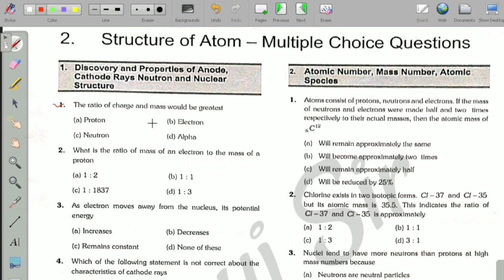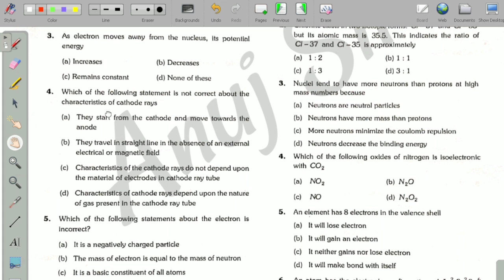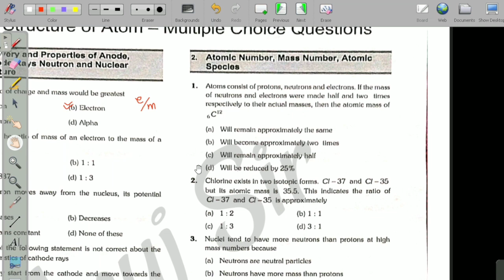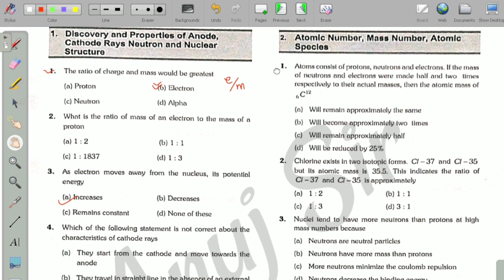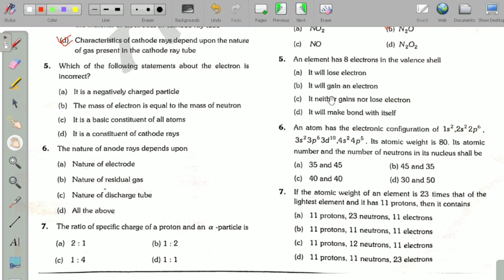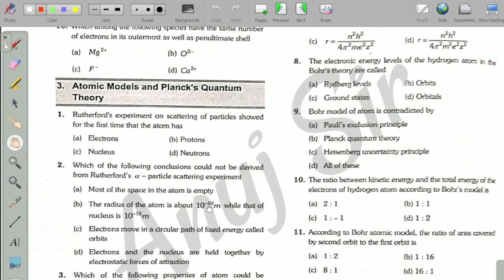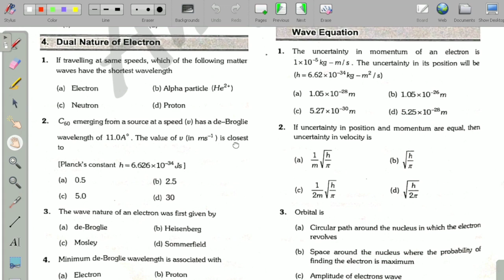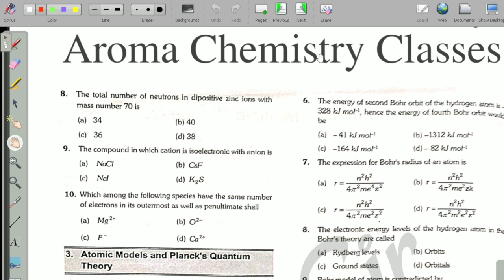online chemistry coaching || online chemistry classes || up pgt || atomic structure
atomic structure || announcement of pgt chemistry classes || online chemistry classes || up pgt

in this video we are giving the information about online chemistry classes. In this video we are also showing the pattern of PDF notes provided by Aroma chemistry classes